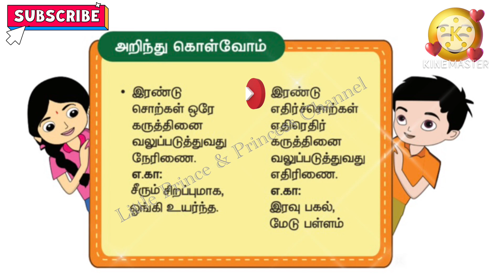அறிந்து கொள்வோம்! | நேரிணை | எதிரிணை | Did You Know! | Facts | Tamil | தமிழ் 👍